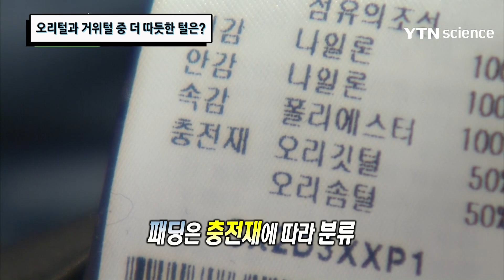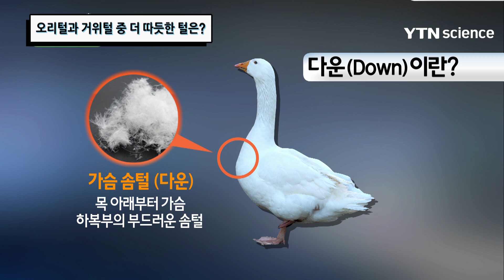오리털과 거위털 중 더 따듯한 털은? / YTN 사이언스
겨울철 우리몸을 따듯하게 하는 패딩.패딩은 보통 오리털과 거위털을 사용하게 되는데...오리털과 거위털 중 어떤 털을 이용한 패딩이 더 따듯할까 ?